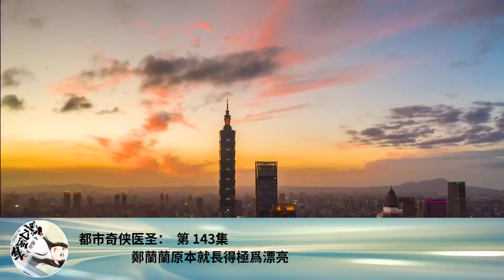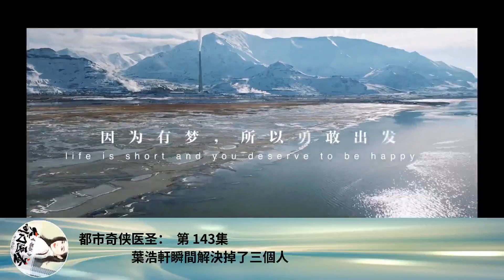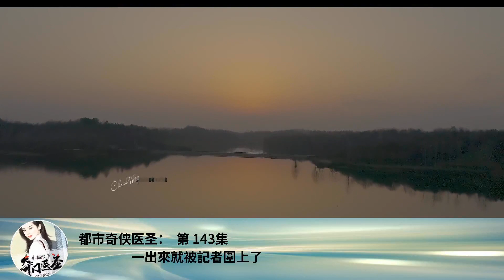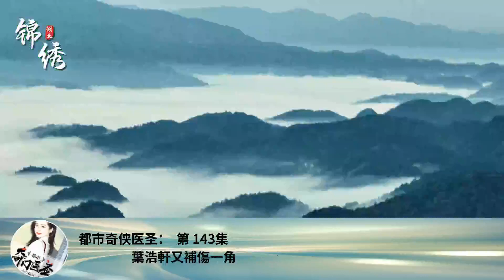都市奇俠醫聖： 第 143集